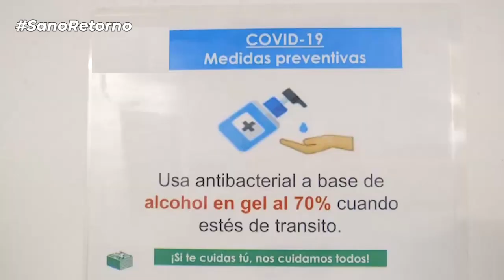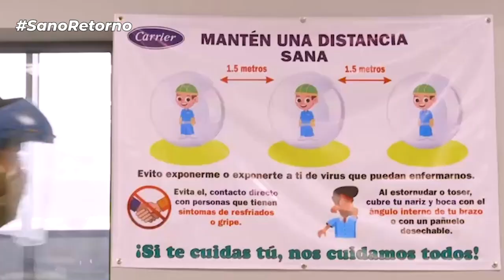Antes y después de Covid-19 en la actividad laboral